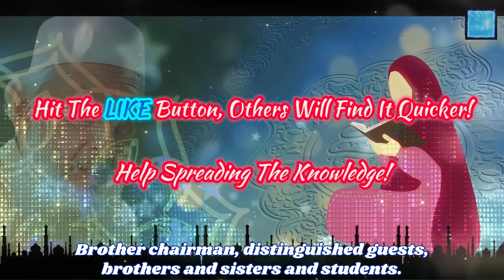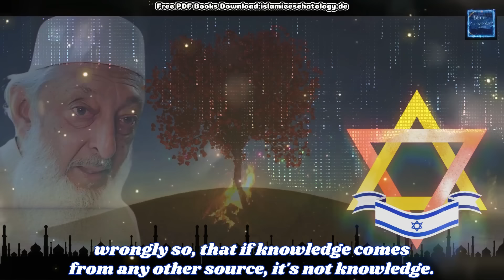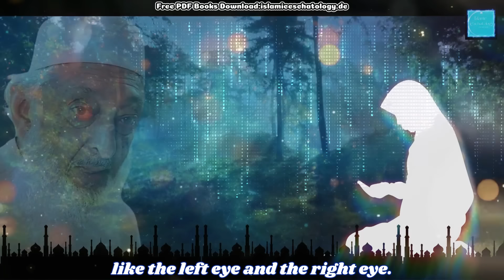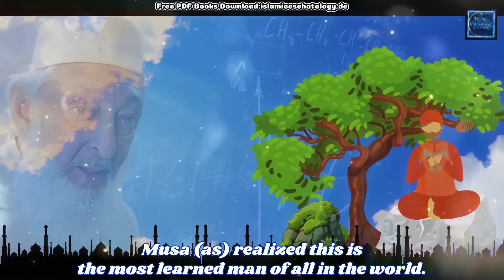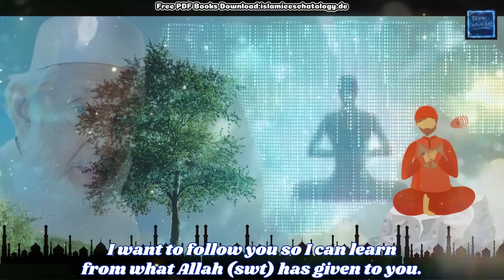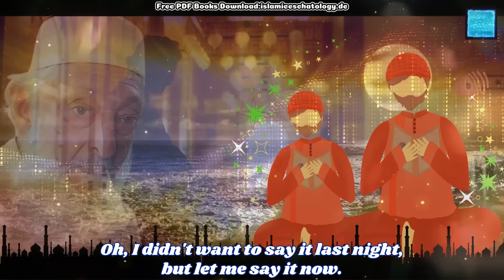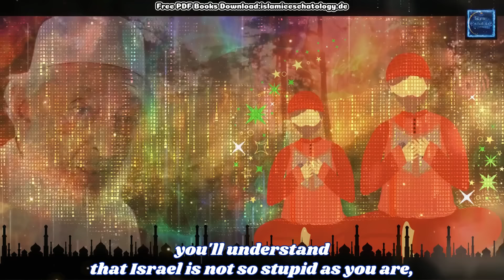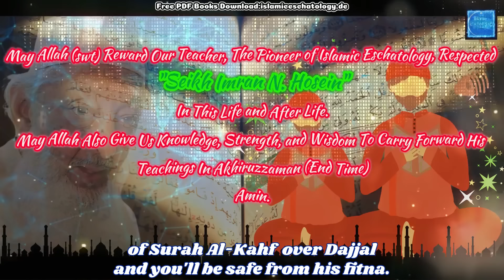His Wisdom Teaches Musa (as) About Today's Modern World || The Sura Of End Time | Seikh Imran Hosein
2014 : Wisdomous Interpretation of Surah Kahf and End Times
Surah Al Kahf is the sura of Akhiruzzaman. Allah (swt) mentioned 4 events in this Surah which are all related to the end time. Let's know more about it in this lecture.

✅This video is produced and created by Islamic Eschatology for its two associated productions :

Speaker : Sheikh Imran N. Hosein

📢📢Our lovely brothers and sisters, Assalamualaikum. We would like to bring this to your attention that we do very hard work in order to creating a conent in such a way so that we can easily understand and receive the message what our respected speaker wants to say. Sometimes some visual guidance helps us to understand message quickly and easily. From that point of view, this is our small effort to create videos of Seikh Imran N. Hosein’s lectures. We do have his consent to use his lectures and his vocal files.

We are still growing and we need your support for our consistent work. Without your support, it will be difficult to maintain the team and hard work.

✅To download Free PDF books of Seikh Imran N. Hosein or Purchase,

ℹ VERY IMPORTANT ℹ

We display our website address on our videos with an intention of collecting PDF books by downloading them FREE from our website. This is a pure intention of promoting the purpose of free learning and education. Anyone can visit and downaload the free PDF books from our website.

Our original contents are minimum 60 minuites and maximum 120 minutes in length. You should find all of our original contents in the playlist named "All The Full Length Lectures".  Therefore, it’s so tiresome and hardwork to create such a big content to create. We don’t use any random video clips but relevant to the original speech. To do that, we need a vast amount clips from different subjects. This is why we use (Pro version). The clips are not our own but as we have purchased the subscription, we can use their massive resource of materials in order to creating our long videos.

I think it needs to repeat one more time that we just simply don’t use any random video clips but relatable footages that are relevant to the main audio clip's specific moment and time in order to create a meaningful harmoney between audio and video clips. Doing such for minimum 60 minites video itself is a very hard work. Each long video requires almost 120 hours to be prepared and finally get it ready to be delivered.

First, we collect the vocal track of the main speaker (officially) and go through the track to remove any unwanted sound or noise. Then we create the video file in Canva.com using relevant clips to the speech. Each of the clips is combined and overlayed with multiple video clips and images. Also, we put some graphical figures related to subject on the each footage. Then we translate and transcript the lecture to create the subtittle. Adding the subtittle for such large file is another long journey in creation of our original content. After that, we add effects using different video editing softwares in order to create such a content which is unique and never been uploaded on social media before. Therefore, our video is unique, not repeatative, and solely our OWN PRODUCTION.

Background Music and Copyright:

As this is our own production created by “Islamic Eschatology”, we have created and purchased our own music track. The music that is heard along with the speech is EXCLUSIVELY made for us. Threfore, we don’t give permission to use any of our videos or video clips or audio clips anywhere without our consent.

Our respected speaker always says in his lectures that "When I offer an opinion, you MUST never accept it. Unless or until you are convinced that what I am saying is correct". This bold statement alone is more than sufficient to explain that our own research and study are always required. Similarly, "Islamic Eschatology" also believs in the same philosophy. Any of the interpretations, comments, or views expressed by our respected speaker may not necessarily represent the beleif of "Islamic Eschatology" and its associate productions such as "Islamic Eschatology English" and "Islamic Eschatology Bangla".